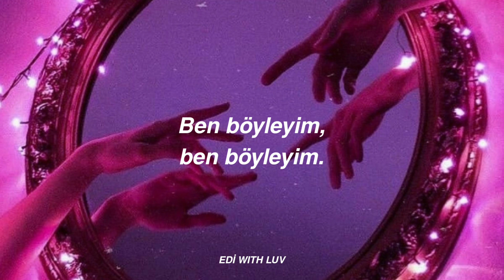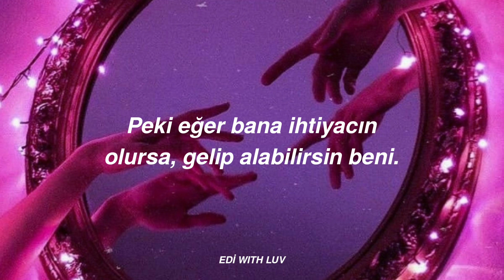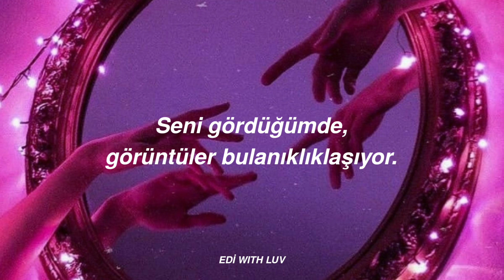Taylor Grey - Poison | Türkçe Çeviri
Bir guzellik önerdi ben de dedim vaktim varken neden olmasın. Bugün finalim vardı iyi geçti bakalım. Umarım beğenirsiniz sizi seviyorum güzellerim 💜